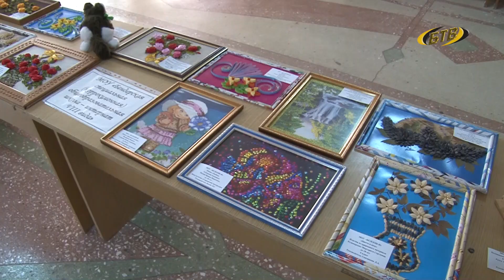Творчество без границ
Фестиваль «Белый парус» прошел в Бендерах. Для его участников нет ограничений ни по возрасту, ни по здоровью. Дети с инвалидностью вышивают бисером, читают стихи, поют и танцуют. Ими движет неограниченная жажда жить и большая сила духа.